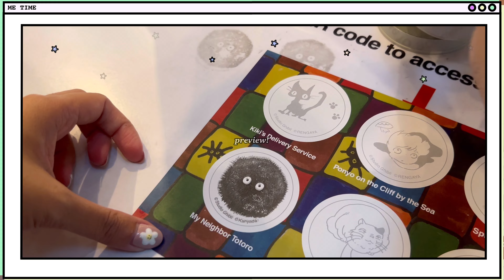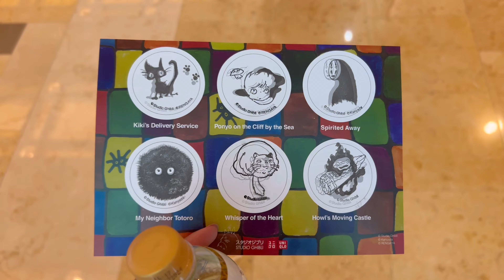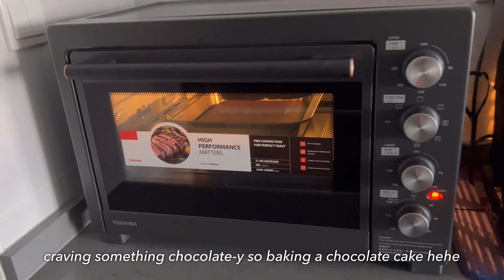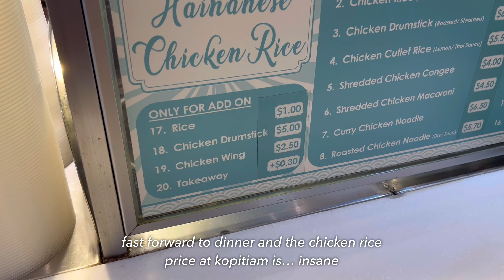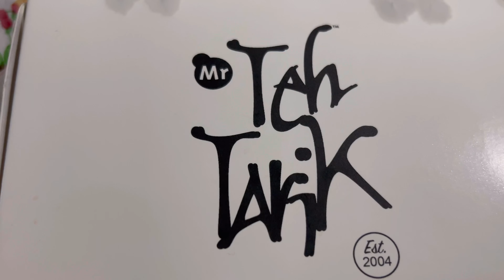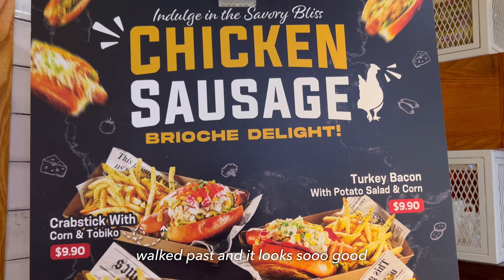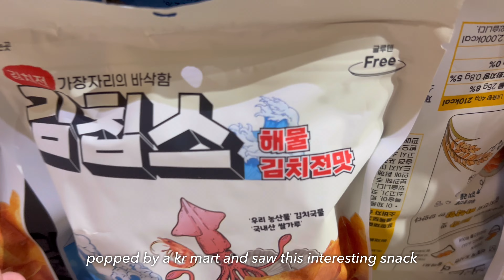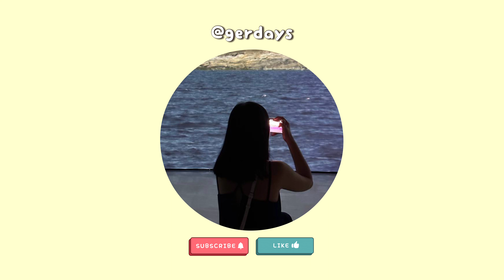life in SG | weekend date, attending a wedding, daiso shopping, baking egg tarts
helloooo!! took me some time to churn out this vlog because there were so many technical issues along the way asjdkfjfjs but all's good (for now) :")

the christmas season is coming real soon so hang in there people!